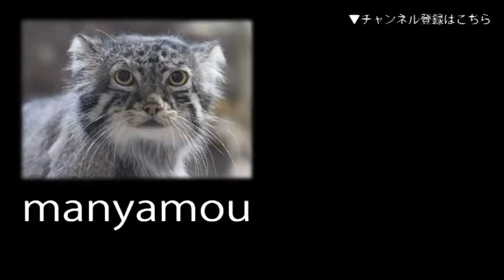インドゾウ「ボン＆ヨーコ」のお食事TIME（金沢動物園）Elephant Feeding Time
1985年にムンバイからやってきたインドゾウの「ボン＆ヨーコ」。金沢動物園の象徴とも言える存在です。昼下がりの給餌の様子。
（金沢動物園にて。2022年2月撮影）↓詳細記事はこちら